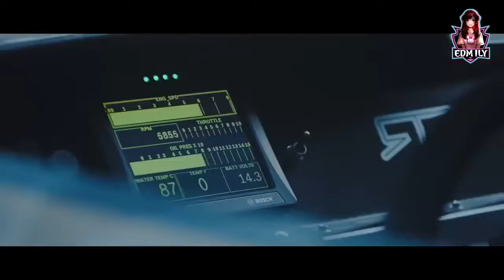موسيقى حماسية 2022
✔ لاتنسى تعطينا اعجابك+مشاركة+ تعليق=💗💗
✔ واهم شي تضغط على زر الاشتراك مع تفعيل الجرس🔔✅
قناة مختصه بالاغاني العربية و الغربيه المسرعه والحماسيه والتحفيزيه و اغاني السرعه والتفحيط الشبابيه
جميع الحقوق محفوظه لقناة Remix Boom 👑
لا تنسى متابعتنا على

موسيقى الجوكر
حبك يدك بالراس
حالات واتس اب
موسيقى اجنبيى
موسيقى حزينة
موسيقى اجنبية
موسيقى حزينة
لحن راب حزين
موسيقى تركية
موسيقى تركيا
حالات الجوكر
كلمات الجوكر
ريمكس حزين
اغنية الجوكر
اغنية حزينة
لحن الجوكر
للحن حزين
لحن حزين